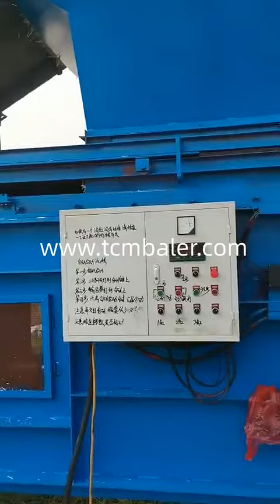Rice straw baler suppliers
TCM BALER Details of Rice straw baler suppliers, China rice straw baler suppliers, China straw baler suppliers,

TCMBALER is a professional Rice straw baler suppliers manufacturer and supplier in China for more than 20 years, and we can offer Rice straw baler suppliers for sale with a cheap wholsale factory price for our customers without any agent or dealers if you wanner buy our Rice straw baler suppliers.